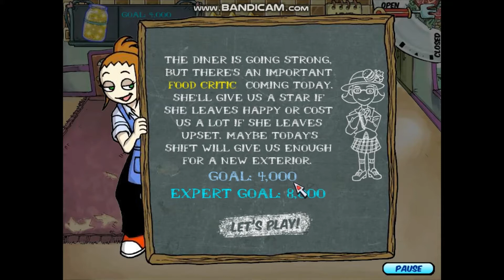Diner Dash EP 01 : Gameplay Lv. 1 - 10